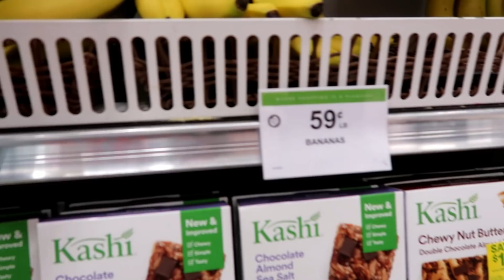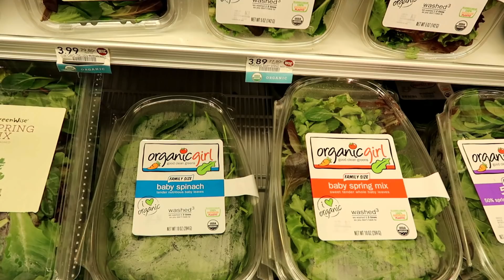SUPER EXCITING PURCHASE! | LIFE IN KOREA VLOG | ARIELAMAZINGGDAY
Welcome to my life as an ESL teacher in South Korea!

Looking for help growing your channel? Try out morningfa.me!
opening/closing: MBB - Happy